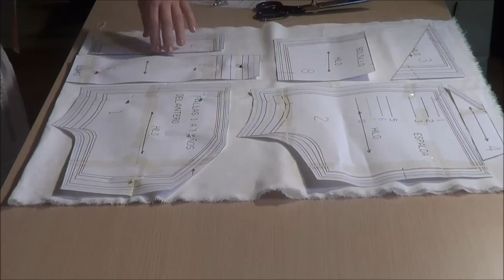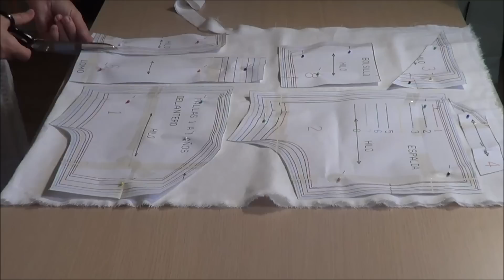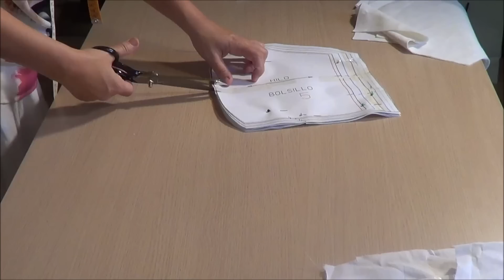Pantalón niño con bolsillos. Como hacer un pantalón de niño. Revista Patrones Infantiles nº1.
España: Mercerías, tiendas de telas, amazon.es
Alemania: amazon.de
Reino Unido: amazon.co.uk
Italia: amazon.it
Francia: amazon.fr